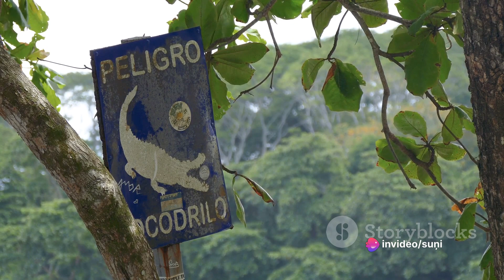An island where only Snakes live and it's very scary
Join us on a thrilling adventure as we uncover the mysteries of Snake Island! In this captivating video, we delve into the intriguing history of this enigmatic island and take a close look at the unique species that call it home. From its forbidden past to its awe-inspiring present, we leave no stone unturned in our exploration. Get ready for breathtaking visuals, fascinating facts, and jaw-dropping encounters with some of the world's most elusive creatures. Don't miss out on this one-of-a-kind journey! Let's embark on this wild expedition together!
See Less

OUTLINE:
00:00:00
The Isolated Island of Snakes

00:01:49
The Deadly Inhabitants

00:03:36
The Evolutionary Tale

00:05:25
The Scientific Significance

00:07:25
The Forbidden Exploration